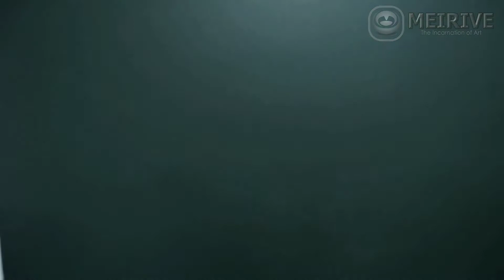Before & After Pembangunan Rumah Mewah Di Jakarta Selatan (Before & After Proyek)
Seperti apa sih sebelum dan sesudah renovasi rumah mewah yang terdapat kolam renang ini?

 Rumah Before After Mewah di Cikajang